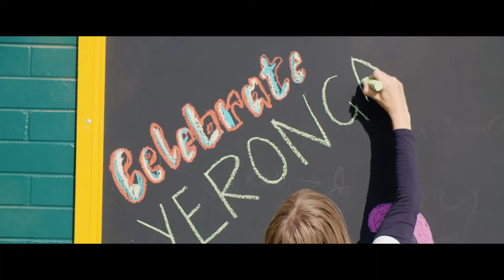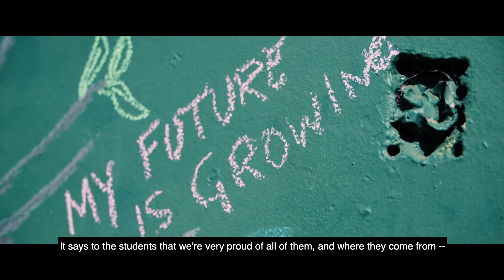Yeronga Celebrates Video